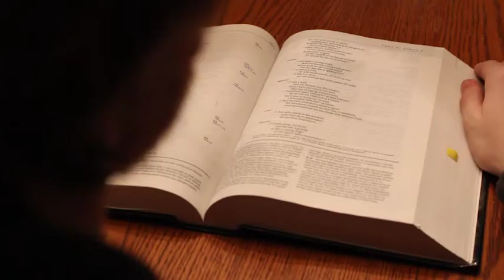The Man Who Sold The World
After blacking out on too many soft drinks, a young man struggles with his addiction.  This music video was produced by Brentwood High TV & Film students Barrett Hall, Matthew King and Daniel Shipp.